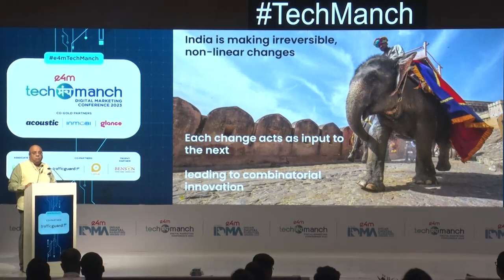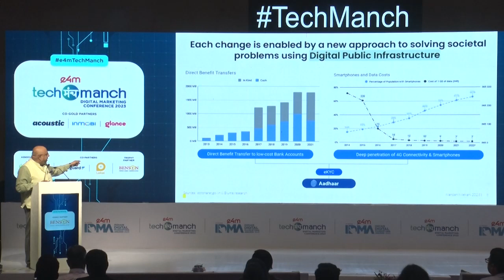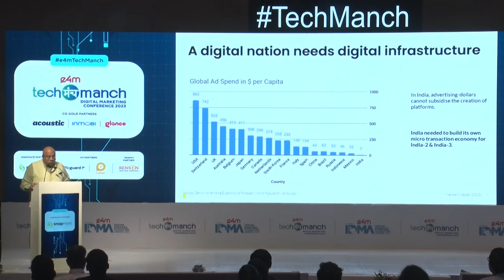e4mTechManch: Welcome Address by Dr. Annurag Batra, BW Businessworld & exchange4media.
At TechManch, marketers are navigate their way through enormous possibilities, share insights & innovative ideas for the digital era and shed light on how emerging technologies would help marketers in the long run.